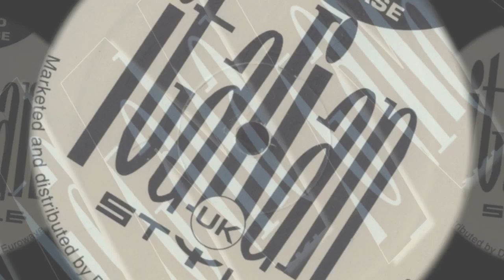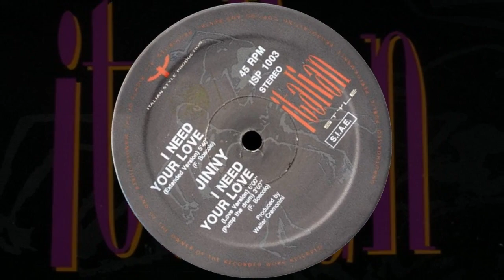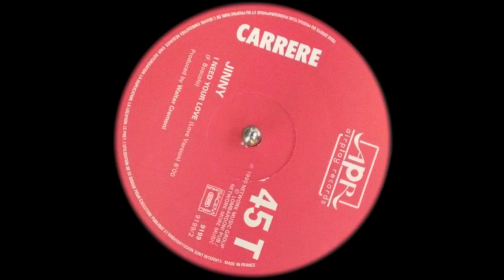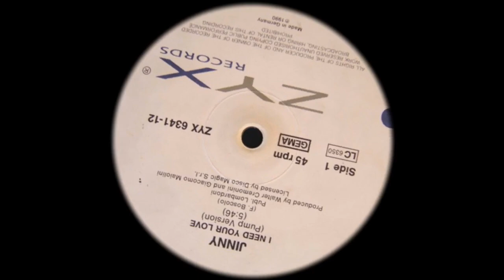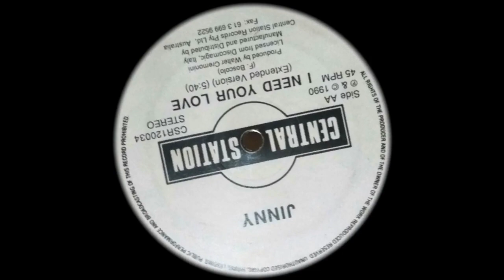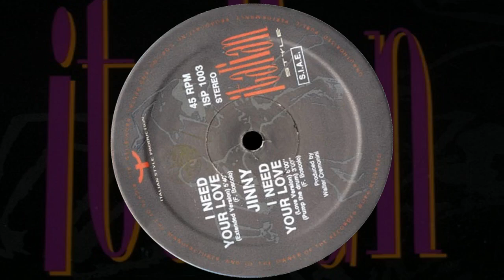JINNY - I Need Your Love (1990')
JINNY: Projeto criado pelos produtores Alessandro Gilardi, Walter Cremonini e Claudio Varola, e liderado por Janine Brown. Os singles posteriores de Jinny apresentaram vários outros vocalistas.